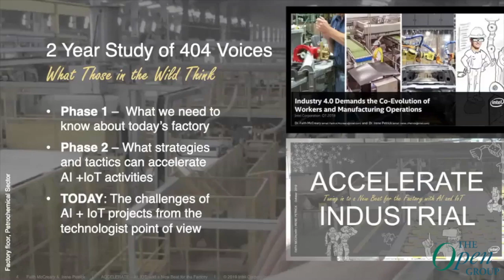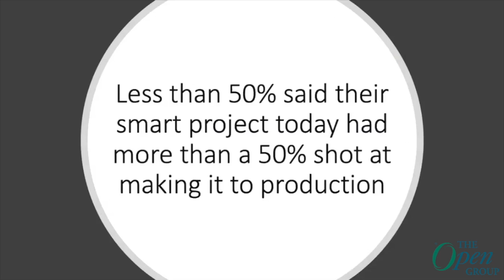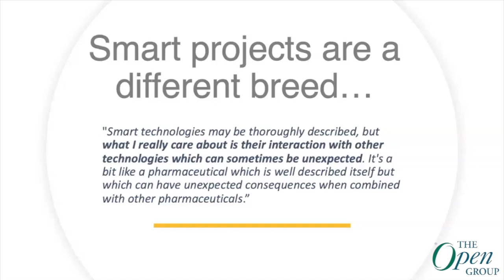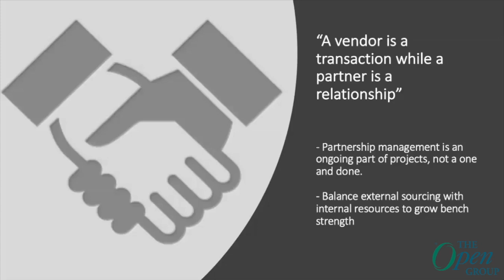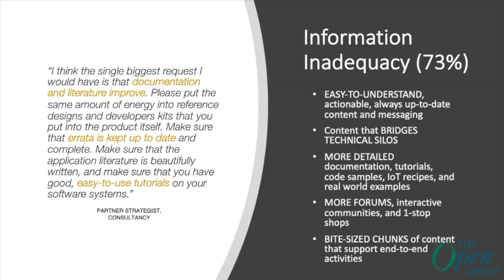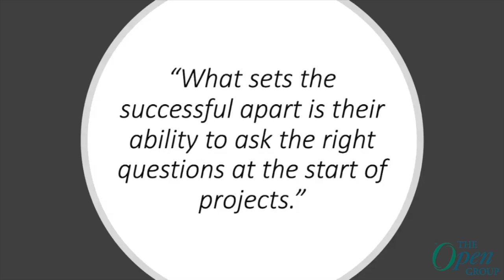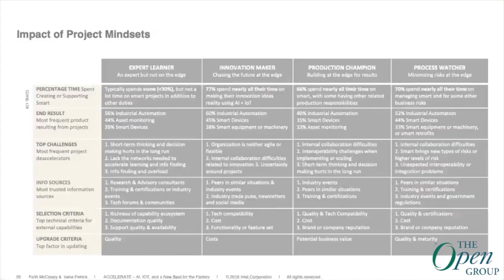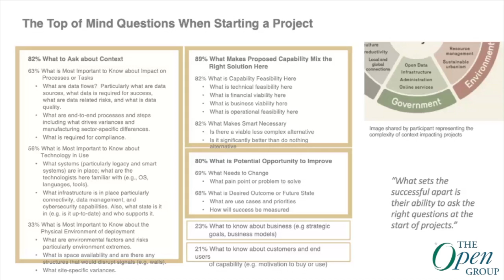AI and IoT Projects at the Edge of Understanding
How can leaders accelerate their company’s digital transformation? AI and IoT solutions are built with a set of technology components. This introduces complexity at the technology level, which is confounded by the people, processes, and organizational elements that also must come together. What does it take to start, drive, and scale a project in the IoT space? And what are the most successful companies doing to accelerate their progress in digital transformation? This presentation draws from a two year, 400+ participant study of manufacturers and the ecosystem partners that support them. Our results suggest that framing the problem is critical prior to any project implementation. Bringing in the right partners, staffing key project roles, and on-going metrics to gauge success are essential.

Key Takeaways:
    Key roles to drive AI + IoT project success
    How to build relationships with the best partners to implement AI + IoT projects
    What are the metrics that successful companies use

Speaker: Dr. Irene J. Petrick, Senior Director of Industrial Innovation Internet of Things Group, joined Intel in 2015. Irene focuses on emerging technology, social, and global trends and their combined impact on the industrial space. Her work highlights the industrial internet of things, edge computing, the transition to intelligent manufacturing and the needs of the future workforce, 3D printing and distributed manufacturing, and the new business models that are enabled by intelligent manufacturing.

About The Open Group
The Open Group is a global consortium that enables the achievement of business objectives through technology standards. Our diverse membership of more than 700 organizations includes customers, systems and solutions suppliers, tool vendors, integrators, academics, and consultants across multiple industries.